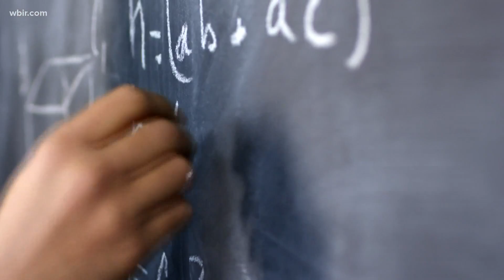Need to Know: All Knox Co. Schools to go virtual Monday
Knox County Schools says students will remain virtual through winter break.